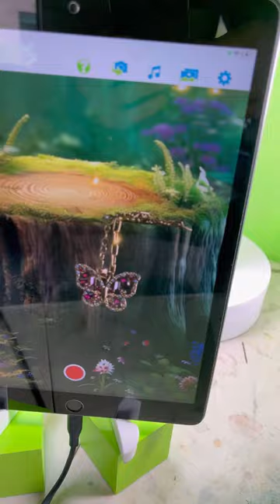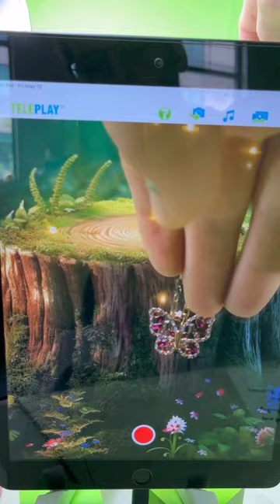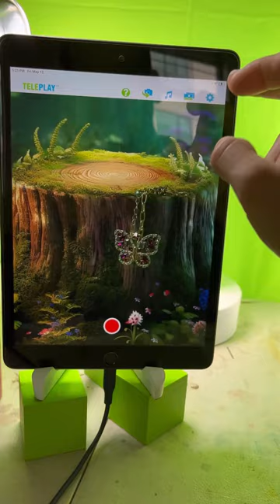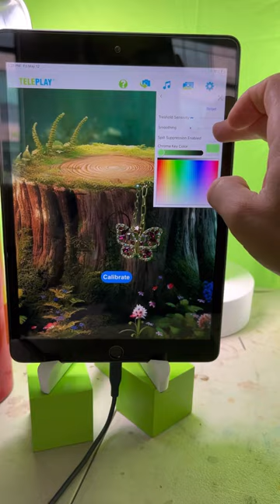Necklace Scene in Teleplay: Midjourney Background with Teleplay